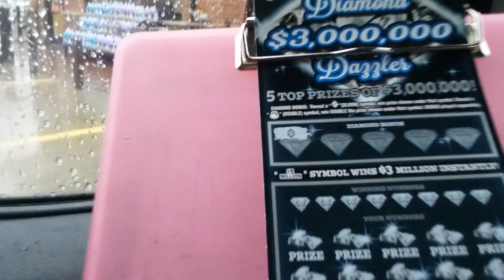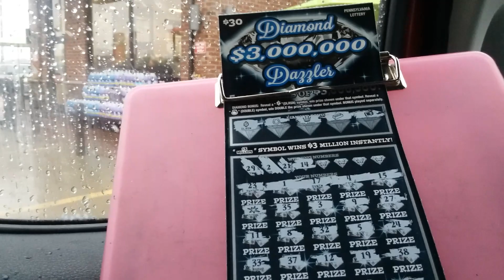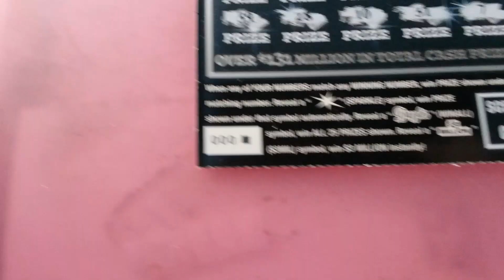It's snowing!! Sweet win on 000